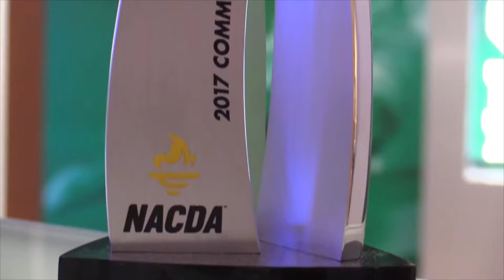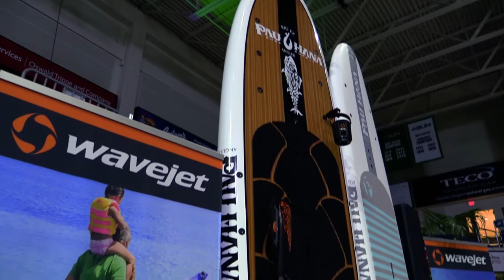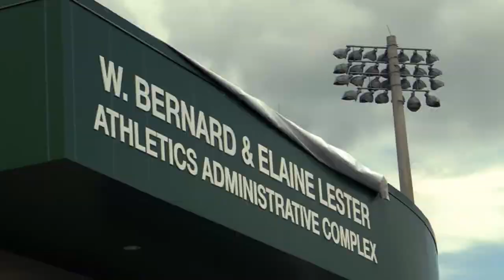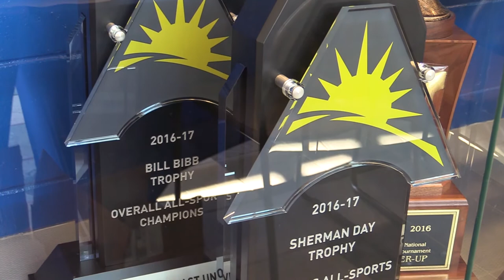Top 10 Moments of 2017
Watch the top 10 moments of 2017, from community service recognition at a national level to FGCU Athletics being the all-sports champions once again.